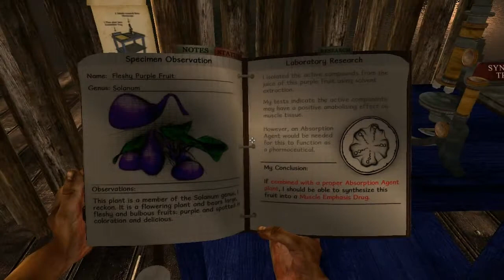Miasmata Entry 7: The Dying Entry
Victory through dying.